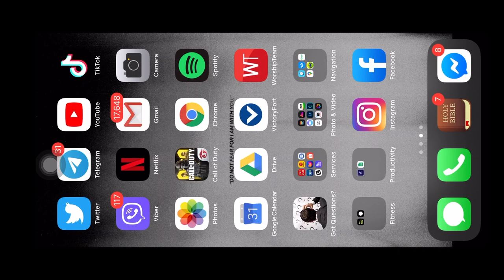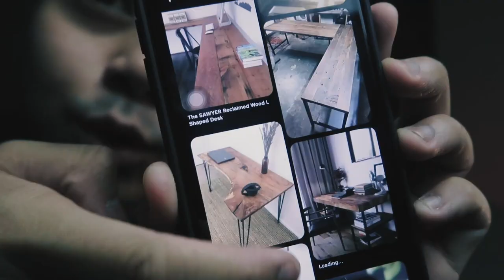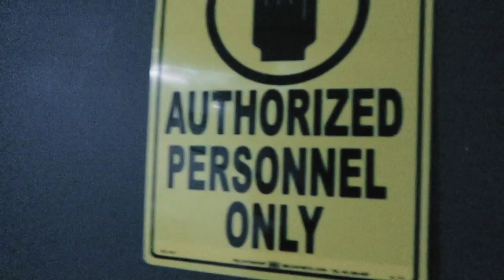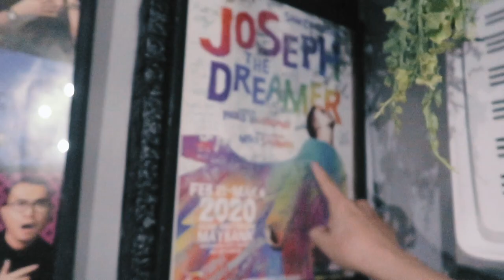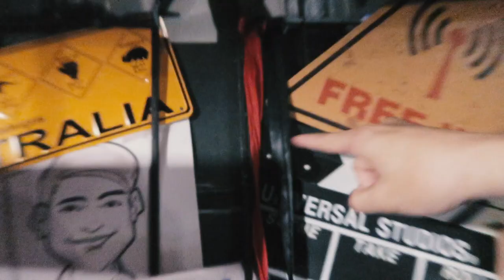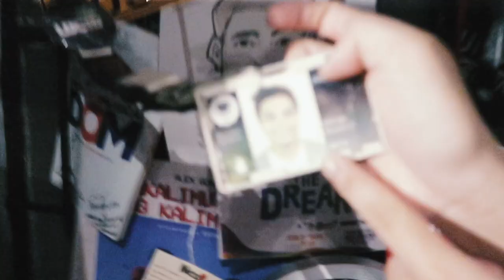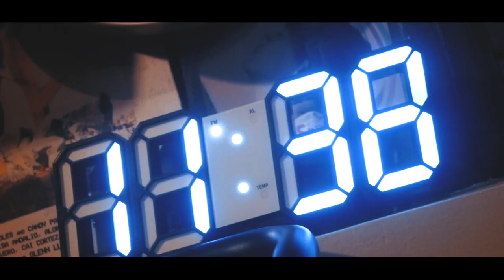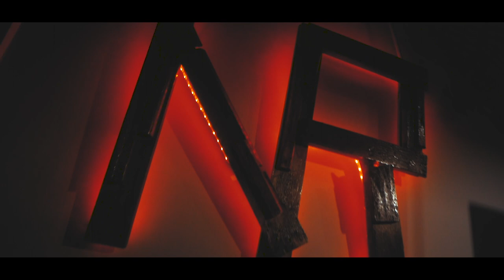OLD ROOM to INDUSTRIAL PAD/STUDIO MAKEOVER + ROOM TOUR!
OH-HA! ROOM TOUR!

I've always wanted to have a room that would well represent me and a room that I can use as a studio. Let me show you guys what I did with my room during the ECQ period!